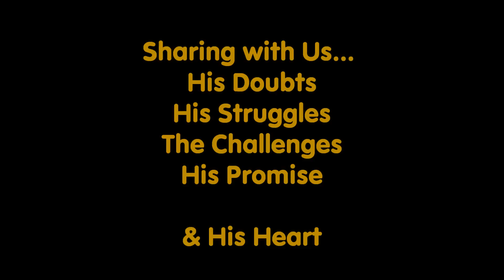20120504 KIM HYUN JOONG Fanmeeting Tour 2012 in Singapore His Thoughts & Words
Please do not edit or re-upload.